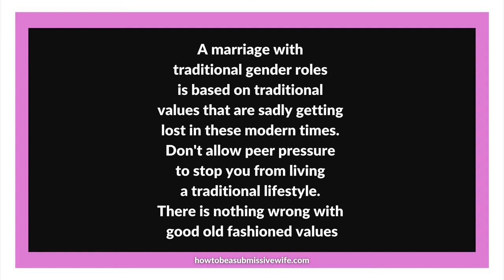A marriage with traditional gender roles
A marriage with traditional gender roles is based on traditional values that are sadly getting lost in these modern times.
Don't allow peer pressure to stop you from living a traditional lifestyle. There is nothing wrong with good old fashioned values